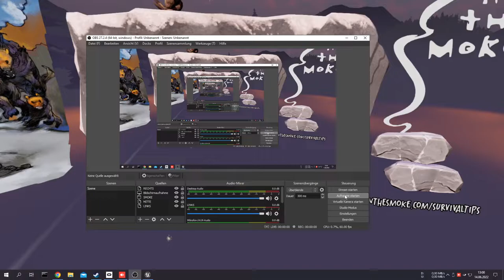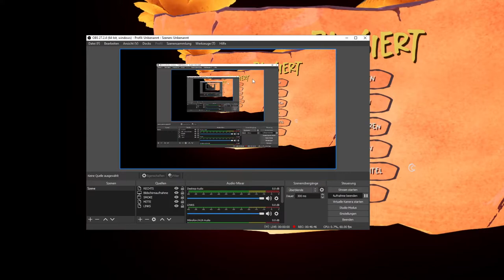Song in the Smoke -2022 06 14 13 00 57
song in the smoke